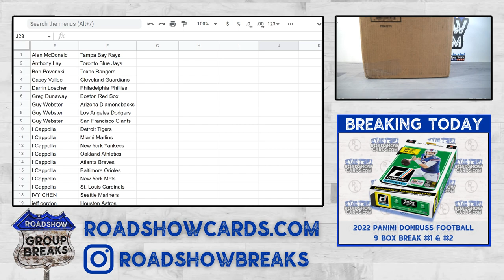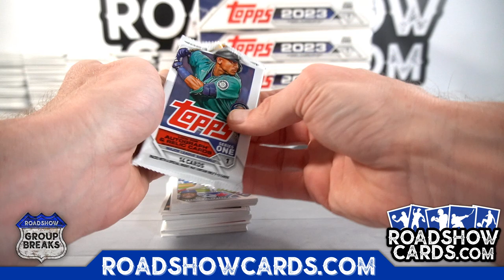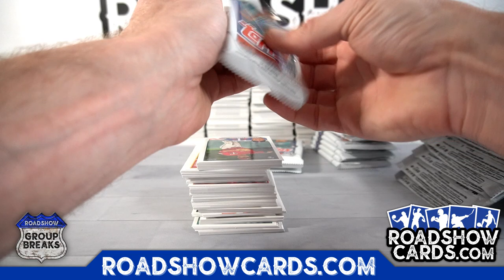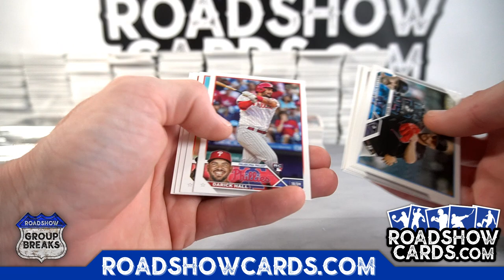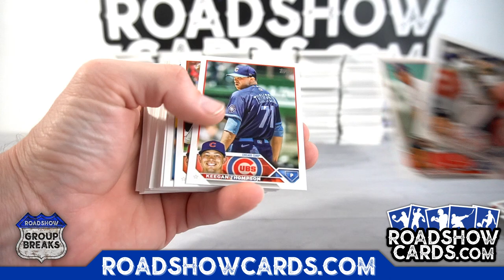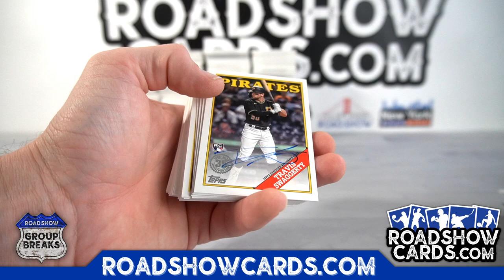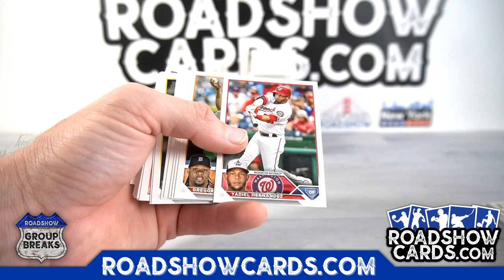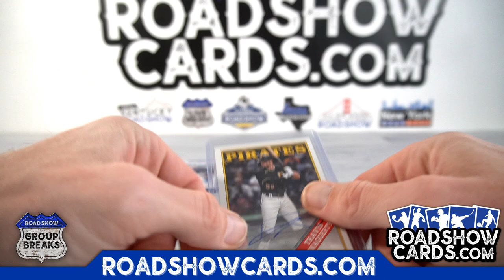2023 Topps Series 1 Baseball Hobby - 12 Box Case Break #2